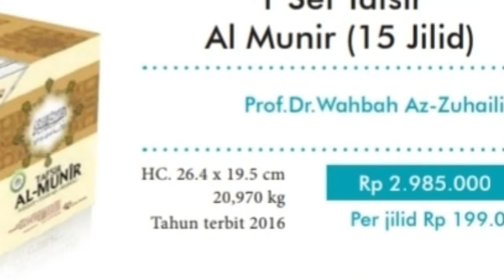081372179201 Buku Tafsir Al Munir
1 Set Tafsir Al Munir (15 Jilid) karya Prof. Dr. Wahbah Az Zuhaili

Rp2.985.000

Info lebih lengkap, silahkan dengan senang hati menghubungi marketing sholeh :

Afdhal Ikhsan

atau update terus produk di

Fanpage Facebook : Afdhal Ikhsan

Web : afdhalikhsan.blogspot.co.id

Bagi yang ingin bersedekah barang ini kepada yang membutuhkan seperti Masjid, fakir miskin, mualaf, korban bencana alam dan saudara kita seiman maupun sama-sama manusia. Insya Allah, kami tim marketing kebaikan akan menyalurkannya. Semoga Allah membalas kebaikan Anda. Aamiin. Terimakasih 😊